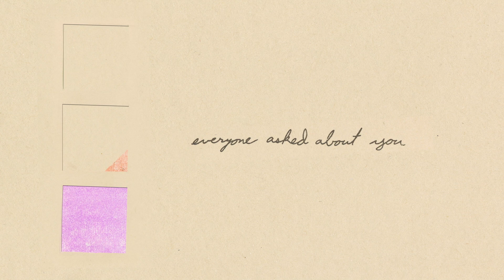Everyone Asked About You - Me Vs. You (HD Visualizer)